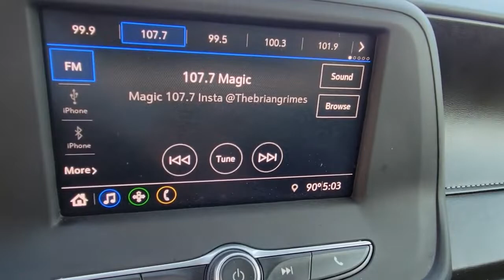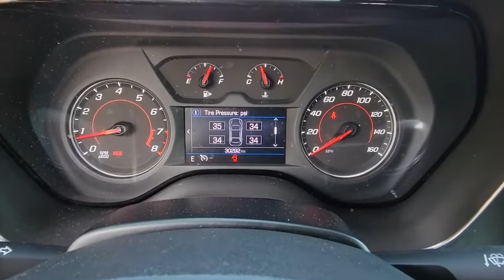2020 Chevrolet Camaro New Smyrna Beach, Port Orange, Edgewater, Daytona Beach, Deland, FL Z216681A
Black Used 2020 Chevrolet Camaro available in New Smyrna Beach, Florida at New Smyrna Beach Chevy. Servicing the Port Orange, Edgewater, Daytona Beach, Deland, FL area.

Recent Arrival! Clean CARFAX. CARFAX One-Owner. Black 2020 Chevrolet Camaro 1LS RWD 6-Speed Manual 2.0L TurbochargedPriced to SELL FAST wont't last long at this price, New Smyrna Chevy is offering an additional discount for current customers (currently own a Chevrolet purchased from New Smyrna Chevy).